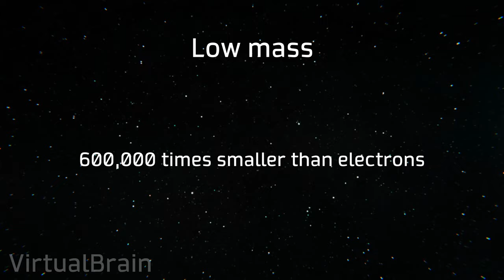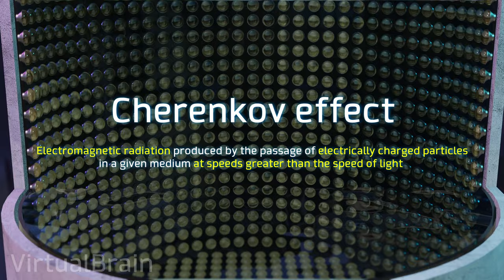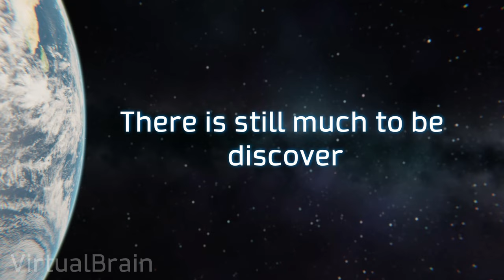How a NEUTRINE Detector Works ⚡Super-Kamiokande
How a neutrino detector works. The neutrino is the most abundant subatomic particle in the universe and also the lowest mass known so far. We will use as an example the Super-kamiokande and how it uses the cherenkov effect to detect these particles.

◉ 2D editing and effects: Davinci Resolve